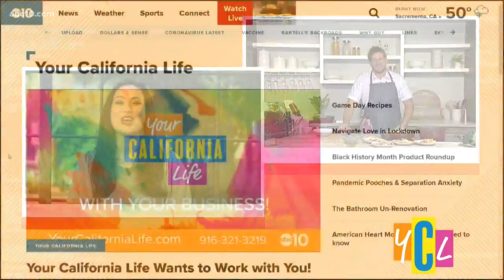Michelin-starred Chef Curtis Stone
Celebrity Chef Curtis Stone showcases some of the latest cooking trends and innovations for a more efficient, modern and connected kitchen.